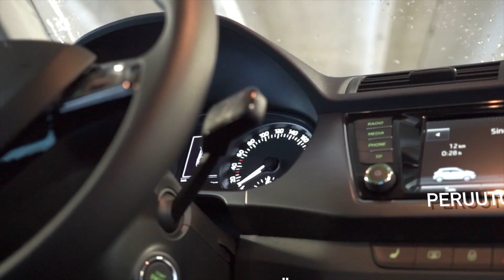Škoda Fabia 1.2 TSI 90 HP Style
Škoda Fabia 1.2 TSI 90hp Style video.